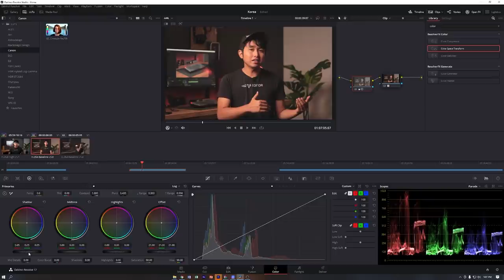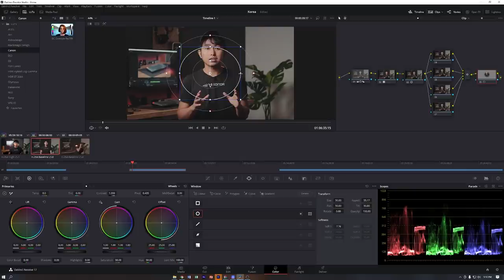Kamera 2,7Juta-an dari 2010, Begini cara nge-Cheat kamera murah!!!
Mantap nih Canon

Link barang-barang:
menyusul!

Timestamp:
00:00 Intro
01:10 Memilih lighting audio dan lain-lain
03:01 Penggunaan lighting audio dan lain-lain
04:42 Before after over all
07:27 Overview cara gradingnya
08:50 Final result
09:05 Closing